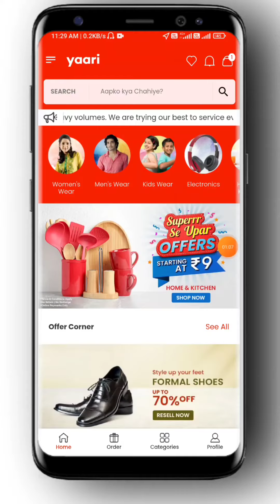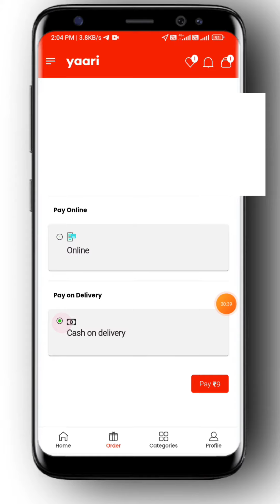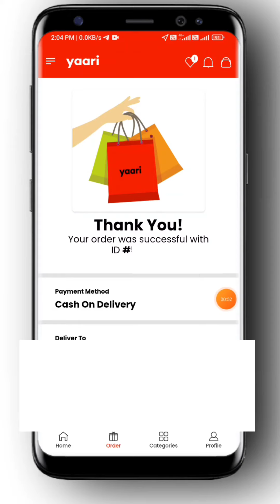Yaari app ₹9 shopping offer | Yaari app free shopping | Free Products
free products offers
free samples
free shopping online
best online shopping offers
best online shopping apps
online shopping

My Gear :-

Small Tripod